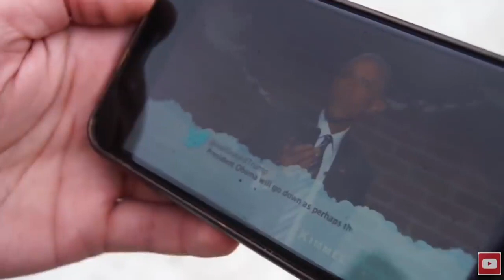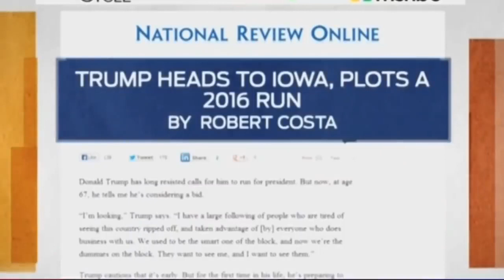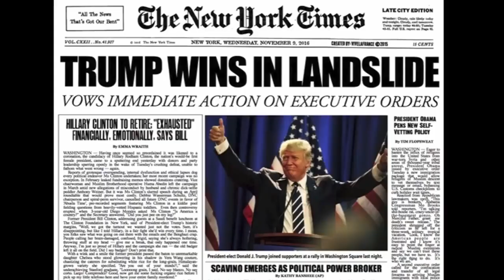Best Curb Your Memes